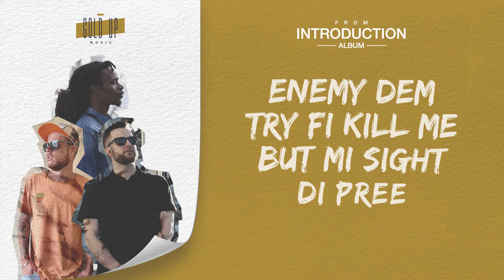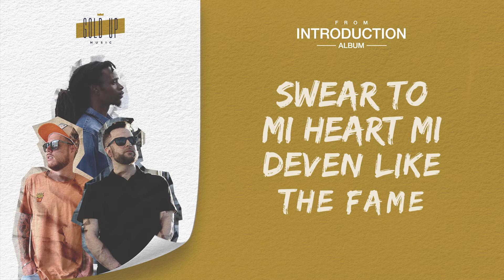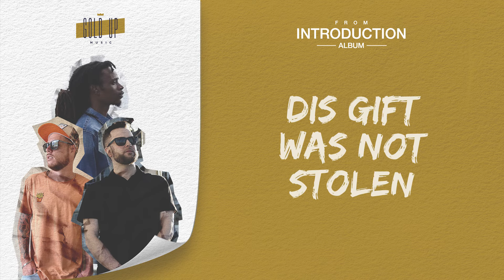Gold Up & Nation Boss - Frozen (Lyric Video)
Lyric Video of Gold Up & Nation Boss - Frozen
Produced by Gold Up
Composed by Zack Ariyah, Aaron Lawrence, Jay Century & Nick Michetti
Mixed & Mastered by Jordan Schultz